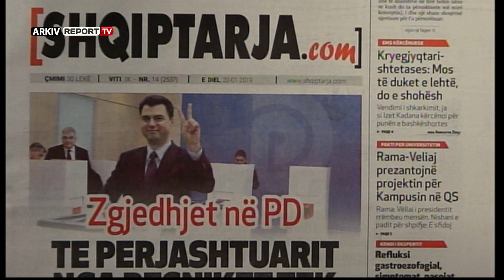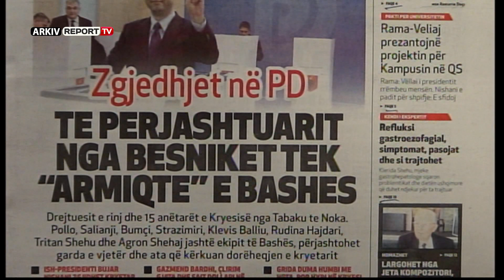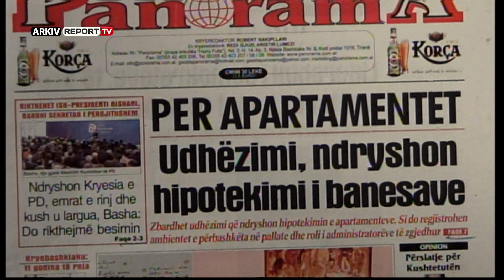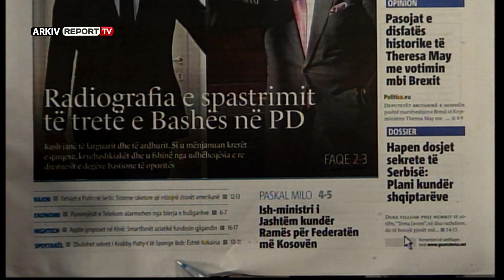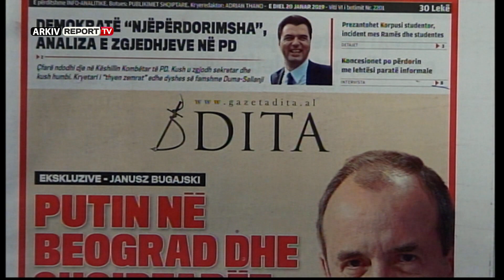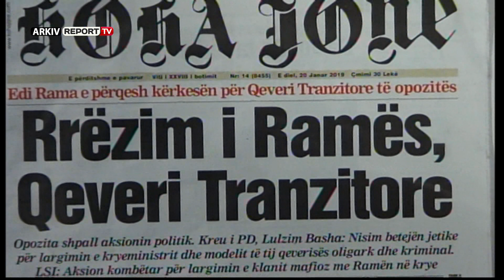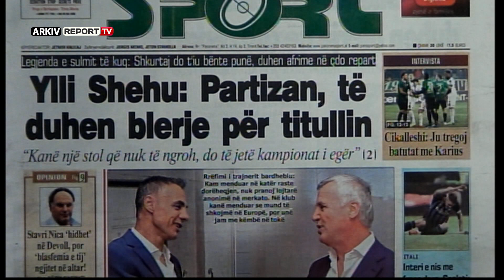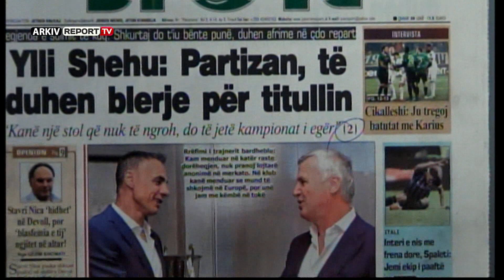Report TV - Emisioni Shtypi i Ditës dhe Ju, gazetat dhe telefonatat 20 Janar 2019